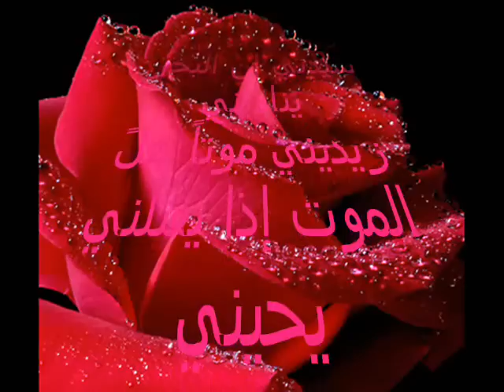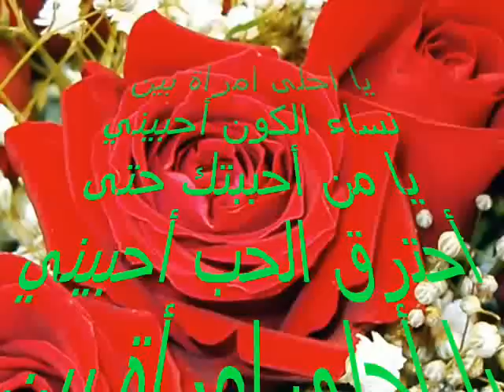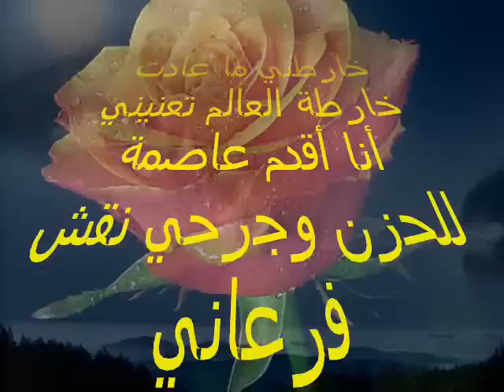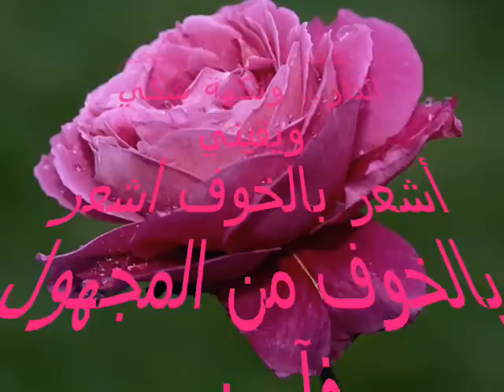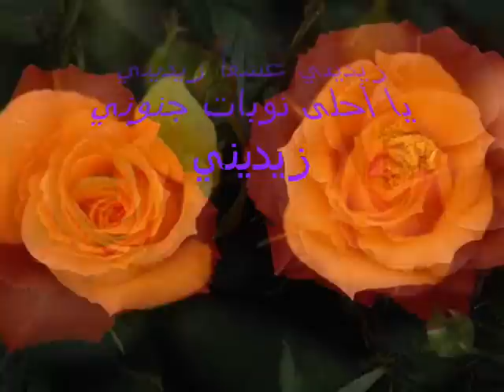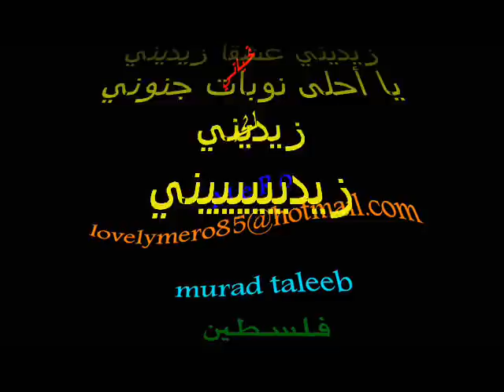زيديني عشقا كاظم الساهر murad taleeb